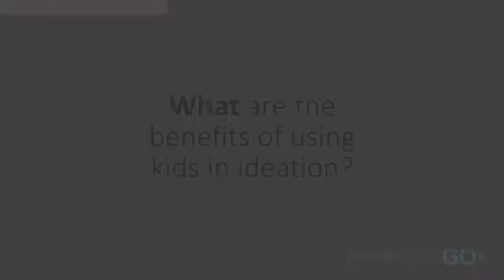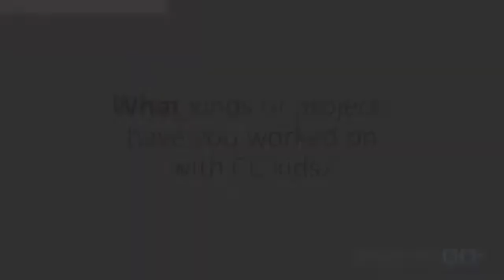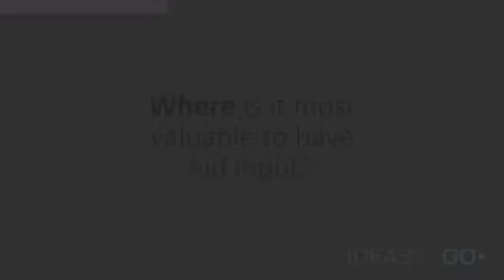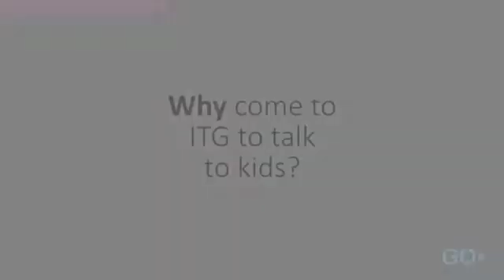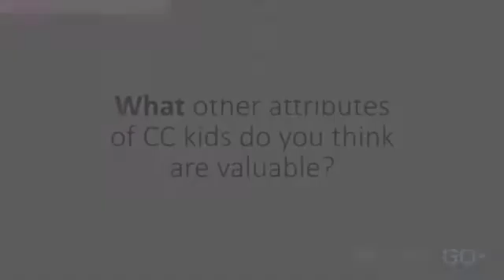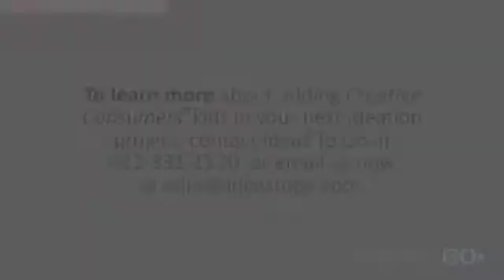Creative Consumers® Kids | An Interview With Kid Ideation Expert Susan Wandell 1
Do you have a creative kid? At Ideas To Go, we provide an outlet for kids to be creative. Watch as Ideas To Go Facilitator Susan Wandell speaks on the unique and talented Creative Consumers® kids she gets to work with.